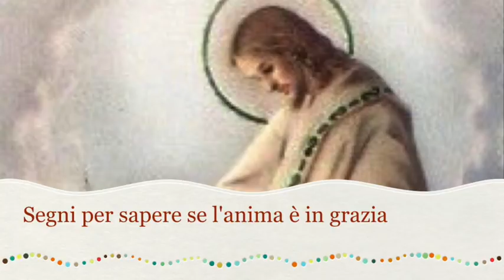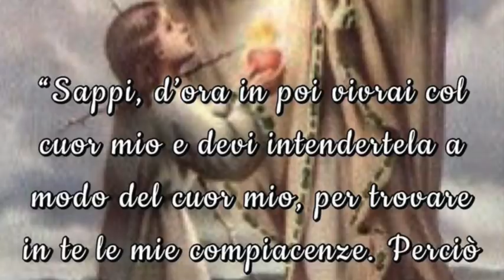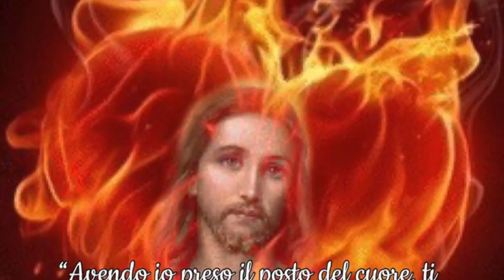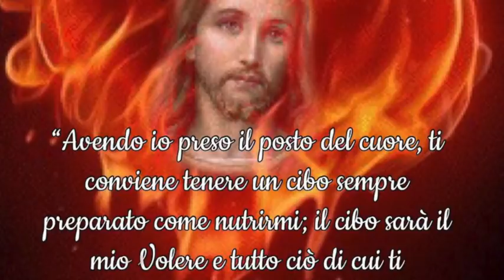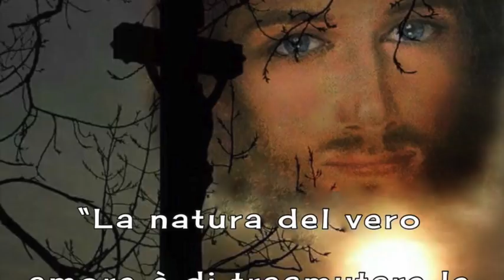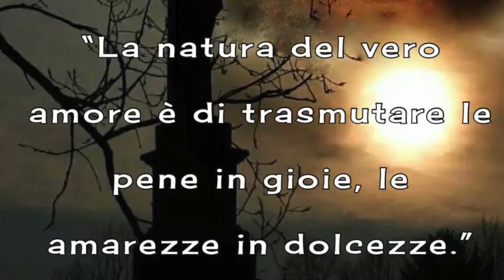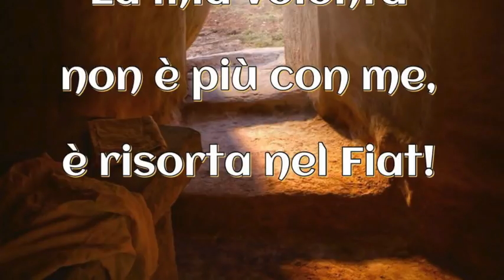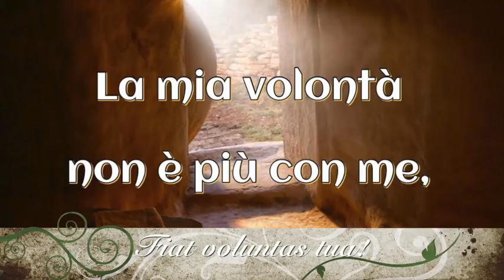Segni per sapere se l'anima è in grazia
Gesù le spiega quali sono i segni inequivocabili che attestano la presenza della grazia di Dio nell'anima. E le dà un criterio rassicurante per comprendere la verità sullo stato della sua anima. Libro di cielo volume 4, capitoli 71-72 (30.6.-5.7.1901), 18 Aprile 2018